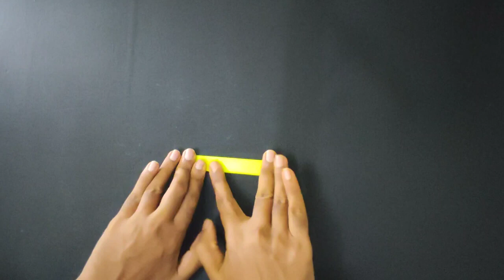Step by step Tutorial | Diy Paper Craft | Easy Wall Hanging Idea